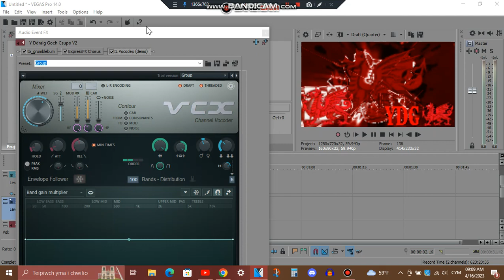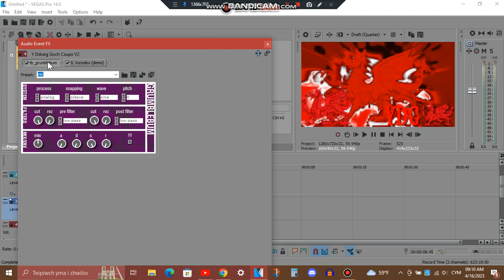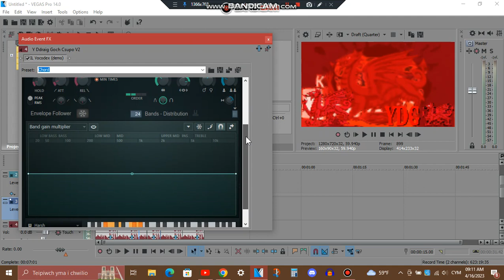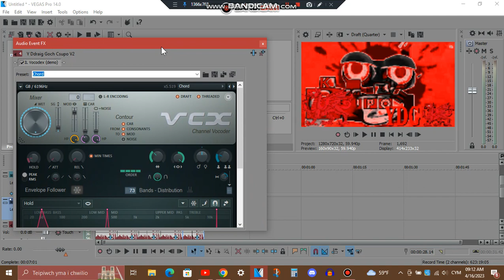How To Make 5 New Y Ddraig Goch Effects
How To Make:
LiquidYDdraigGochRays
WetYDdraigGochLux
Radioup V23.YDDRAIGGOCH
Arsenic.YDdraigGoch
Neutronium.YDdraigGoch